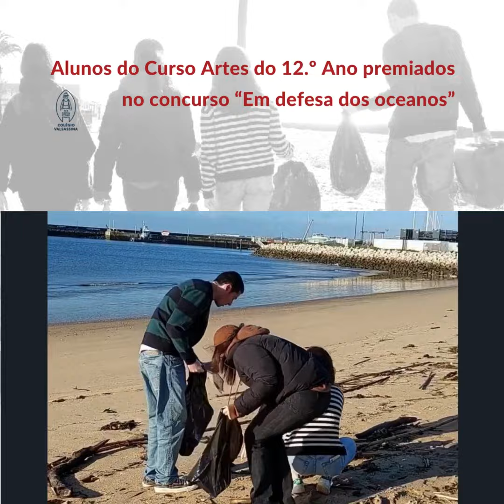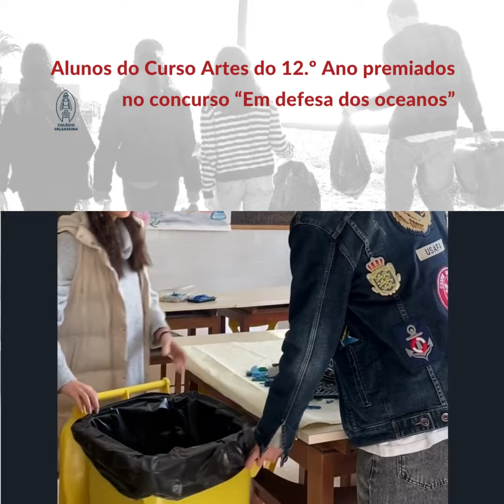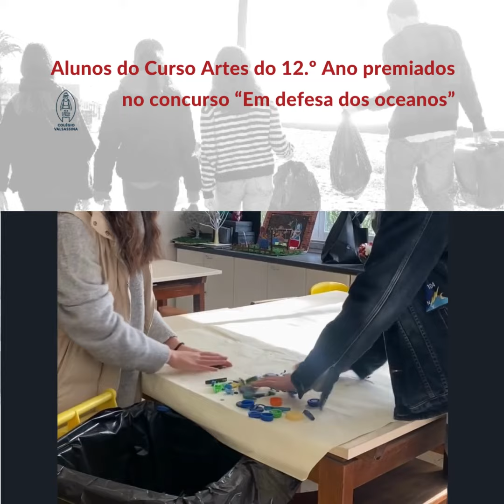Alunos do Curso Artes do 12 º Ano premiados no concurso “Em defesa dos oceanos”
No Dia Nacional do Mar, a Escola Superior de Biotecnologia da Católica Porto desafiou professores e alunos do Ensino Secundário de todo o país para explorar, de forma artística, a necessidade de mobilizar a sociedade de consumo em direção a uma nova forma de estar com os oceanos.
A mensagem ganhou forma nas mãos de 17 grupos de alunos de escolas portuguesas. Os alunos e as alunas do Curso de Artes do 12.º Ano foram premiados com o seu projeto intitulado  "Stop Now".
O trabalho foi desenvolvido na disciplina de Materiais e Tecnologia, sob a supervisão da professora Sofia Caranova. A obra é composta por lixo que a turma recolheu nas praias de Algés, Avencas, Parede e na praia da Ribeira, em Cascais.
A participação neste concurso permitiu aliar a criatividade artística ao conhecimento científico e promoveu a cooperação e a ligação ao mundo real.
Parabéns pelo empenho, criatividade e força da mensagem!

Memória descritiva
Para criar a nossa obra inspiramo-nos no artigo “A ilha de Plástico no Pacífico”, que alerta para o agravamento da poluição dos oceanos que tem levado à formação de ilhas de lixo. Também nos tocou as imagens de Lion’s Heart, Lima, Peru para a Greenpeace com o nome de “Is this the footprint we want to leave?”, para além das imagens chocantes de poluição dos oceanos e das ilhas de lixo formadas. Com isto, desenvolvemos o nosso conceito: o mundo fica cada vez mais coberto de lixo a cada dia que passa e a pegada que nós, humanos, estamos a deixar nele é uma pegada escura, de lixo e poluição. Em conformidade com o nosso conceito, queríamos passar uma mensagem de alerta para o estado em que o nosso planeta se encontra e do efeito negativo que as pessoas estão a ter neste, deixando não uma “pegada ecológica”, mas sim uma pegada, pelo contrário, de destruição e de poluição. Deste modo, desenvolvemos esboços com o objetivo de ilustrar este conceito, e acabámos por escolher o projeto em que representamos uma pegada “escura”, como que uma grande ilha de lixo, criada por nós, “a pisar” o nosso planeta, que está bastante poluído, com a palavra “Stop” inscrita, para realçar este alerta e esta necessidade de mudança por parte das pessoas, para conseguirmos dar a volta à situação ambiental em que vivemos. Por fim, decidimos não colar os materiais que utilizamos no nosso trabalho para lhe instituirmos uma certa efemeridade, com o propósito de depois o lixo ser reciclado, que é uma das medidas que todos devemos adotar com a intenção de diminuirmos a quantidade de lixo que se encontra nas praias.
Maria Pestana, Constança Rodrigues, Madalena Santos, Marta Gonçalves, Diogo Correia, João Rodrigues, Óscar Xia, Gustavo Rodrigues. Turma 12.º 4

Professora Sofia Caranova